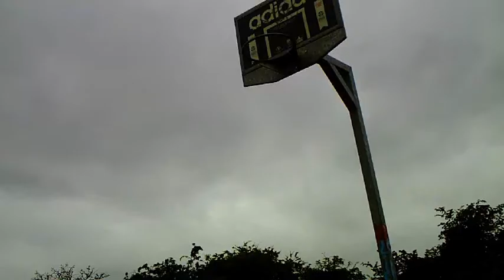Some of my nicest yet (excuse the quality, low light)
hoop isnt 10ft not far off though
Video was taken after a 2 hour gym session so legs were completly fucked.